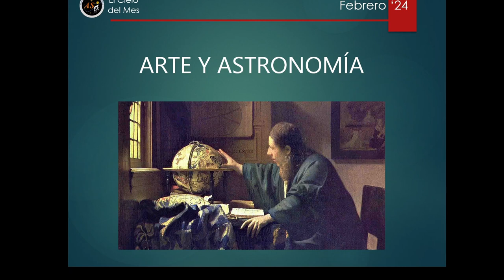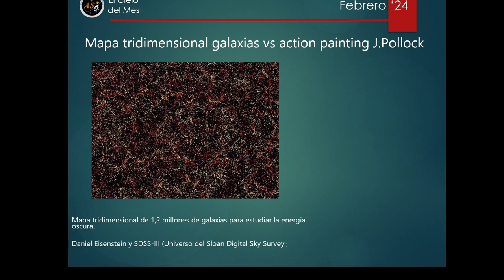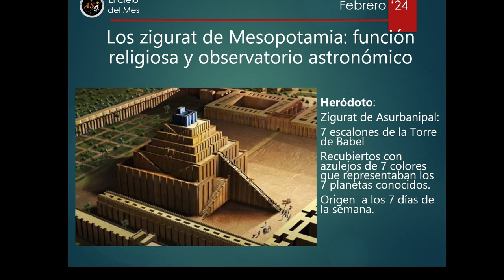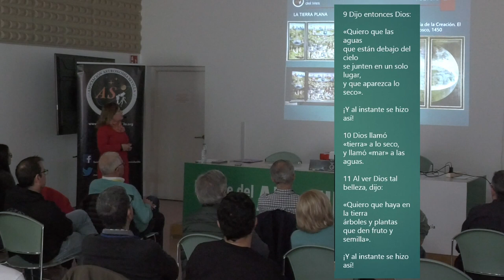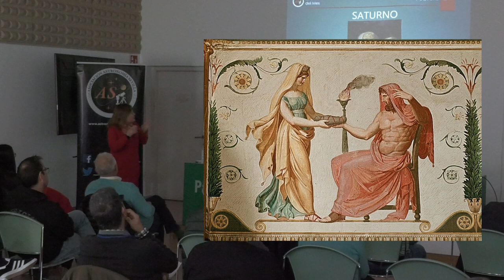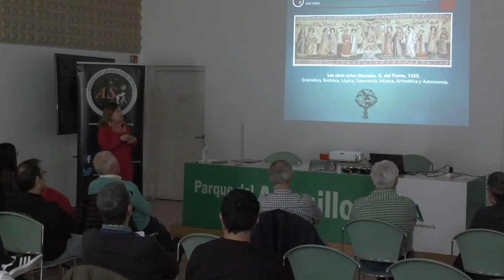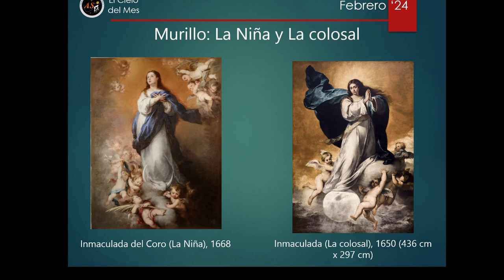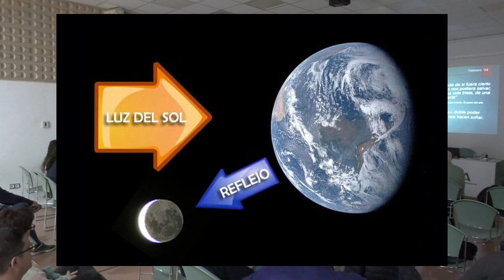CdM Arte y astronomía feb/24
En la charla técnica, Arte y Astronomía, partiendo de la búsqueda de "parecidos razonables" entre el arte y la astronomía, Clotilde Montero buscará el origen de la vinculación entre las dos disciplinas en la Prehistoria. Recorreremos algunas obras arquitectónicas en las que el vínculo con la astronomía es claro.
Analizaremos cómo las obras artísticas son fuente para conocer las distintas concepciones del Universo que la humanidad ha tenido a lo
largo de la Historia y cómo los descubrimientos de la astronomía han sido reflejados en algunas obras de arte.